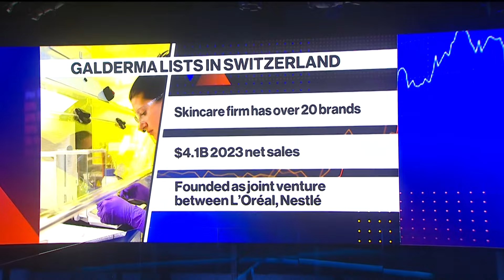Galderma CEO: IPO Won't Change How Business Is Done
The Initial Public Offering of Galderma will not change the company, Chief Executive Officer Flemming Ørnskov says. "This was the goal from the beginning," he tells Bloomberg Television. The skin-care company surged in its trading debut following one of Switzerland’s biggest IPOs of the past two decades.